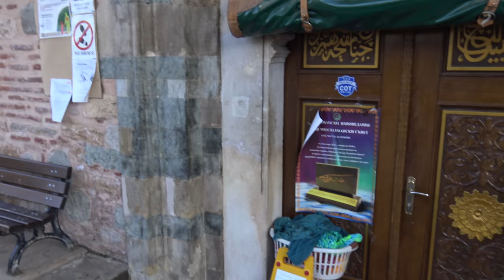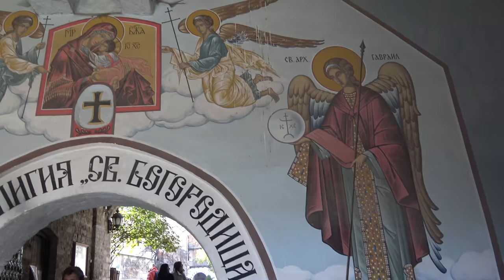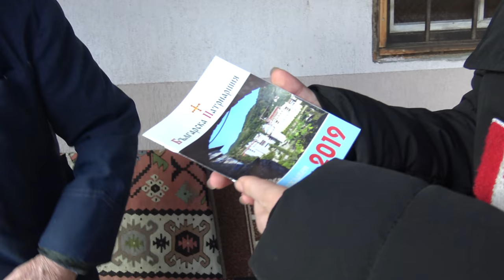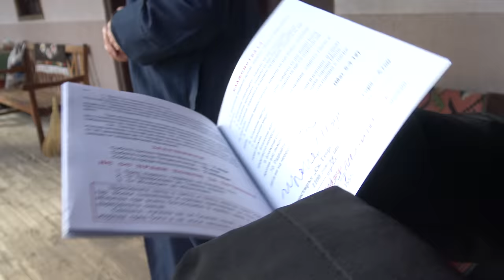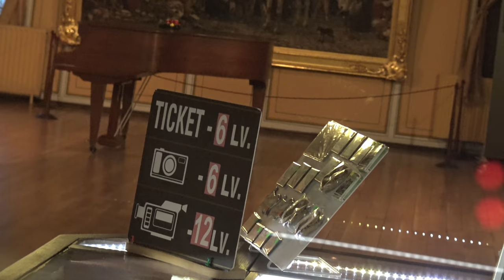Viaje a Bulgaria (Sofía y alrededores)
Viajamos a la capital de Bulgaría, Sofía, para conocer la cultura y sociedad búlgaras en esta ciudad que aún conserva resquicios comunistas. Visitaremos sus calles, iglesias, monumentos y lugares de interés.

Además, alquilaremos un coche para visitar los alrededores: la magnífica Iglesia de Boyana, el famoso Monasterio de Rila, la hermosa Plovdiv y el Monasterio de Bachkovo.